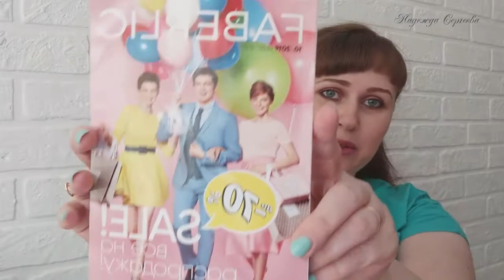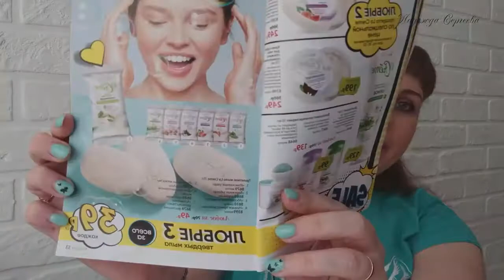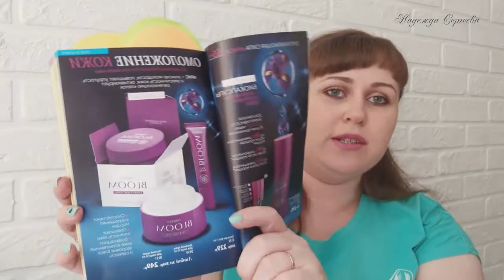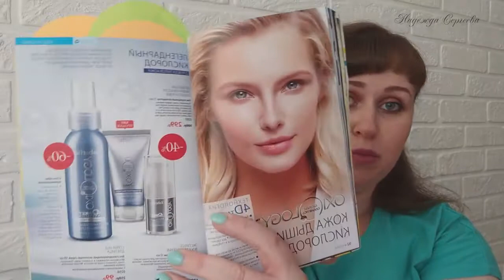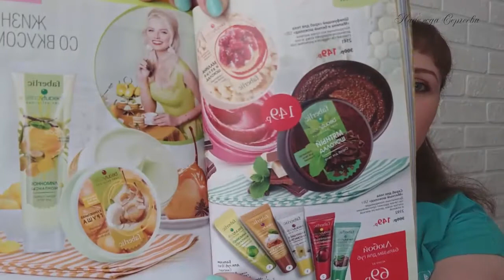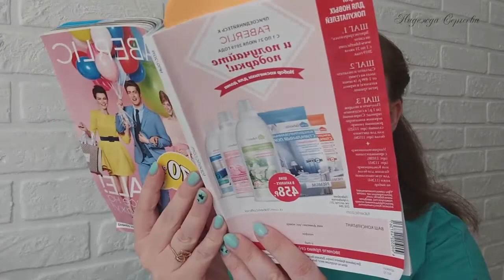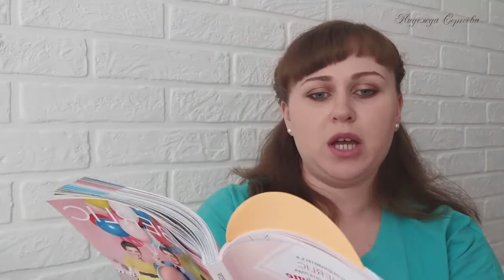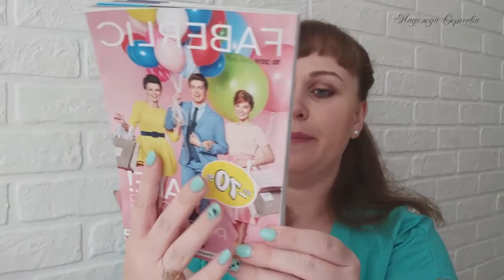Выгодные покупки в интернете. Что купить в 10 каталоге Фаберлик?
Ты тоже хочешь научиться зарабатывать в интернете?
Ты тоже имеешь мечты, которые другим кажутся нереальными?
Ты мечтаешь купить дом на свои заработанные деньги. вместо ипотеки?
Тогда я думаю, мы с тобой чем то похожи.
Я приглашаю тебя стать моим партнером, в компании Фаберлик, в современном проекте "Партнер"

Мы команда интернет предпринимателей, обычных домохозяек, мамочек в декрете! И мы обучаем других, таких же как и мы - зарабатывать и быть независимыми ни от начальников, ни от будильников!